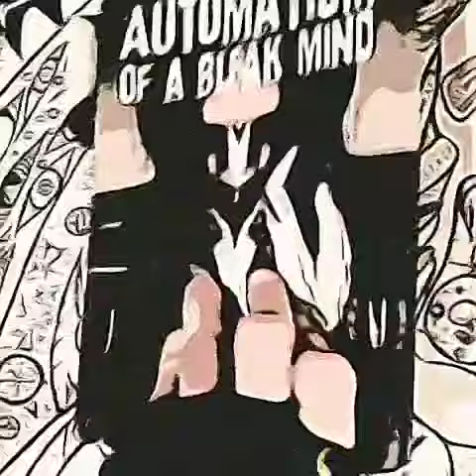Maintain n gain - seek3r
By louievt of wordsforhire
Wanna support?
I sell my art at saatchiart

My YouTube website you can find all my videos arrange in albums